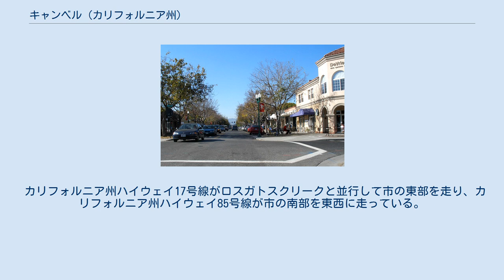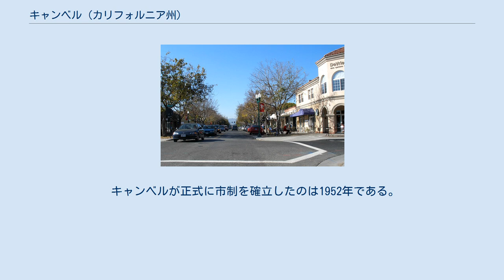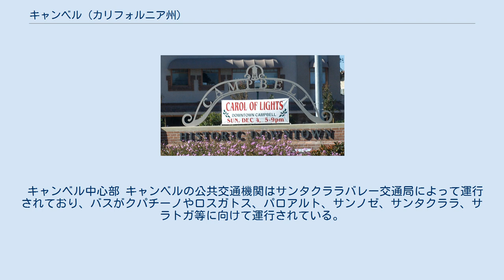キャンベル (カリフォルニア州)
キャンベル (Campbell)はアメリカ合衆国カリフォルニア州北部、サンタクララ郡に位置する都市。
サンフランシスコ・ベイエリアに属する。
人口は39,349人（2010年アメリカ合衆国国勢調査局）。
 キャンベルは東と北でサンノゼと接し、南にはロスガトス、西にはサラトガに隣接する。
 アメリカ合衆国国勢調査局によるデータによると、面積は5.9平方マイル (15 km2)、陸地が5.8平方マイル (15 km2) 、水面が0.1平方マイル (0.26 km2)である。
 カリフォルニア州ハイウェイ17号線がロスガトスクリークと並行して市の東部を走り、カリフォルニア州ハイウェイ85号線が市の南部を東西に走っている。
 2010年の国勢調査によると、キャンベルの人口は39,349人、人口密度は平方マイルあたり6,685.2人(2,581.2/km²)である。
 白人が26,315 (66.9%)、ヒスパニックが7,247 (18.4%)、アジア人が6,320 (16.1%)、アフリカ系アメリカ人が1,158 (2.9%)、ネイティブ・アメリカン275 (0.7%)、他となっている。
 キャンベルは地中海性気候に属する。
 キャンベルはベンジャミン・キャンベルの名前にちなんでキャンベルと名付けられた。
ベンジャミン・キャンベルは1846年にカリフォルニア州に移住し、サンタクララバレーの南部の160エーカー (0.65 km2)の土地を購入した。
 キャンベルが正式に市制を確立したのは1952年である。
現在ではキャンベルはサンタクララバレーの郊外の住宅地となっている。
 キャンベル中心部 キャンベルの公共交通機関はサンタクララバレー交通局によって運行されており、バスがクパチーノやロスガトス、パロアルト、サンノゼ、サンタクララ、サラトガ等に向けて運行されている。
ライトレールも市内を走行しており、3つの駅が市内にある。